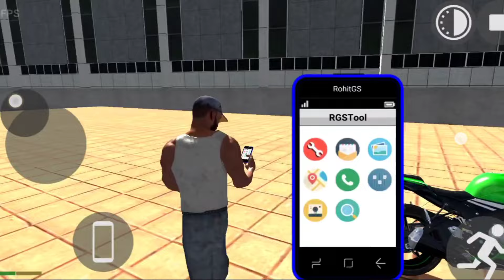FINDING EPIC HIDDEN CAR - INDIAN BIKES DRIVING 3D || INDIAN BIKE DRIVING 3D NEW UPDATE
HII
              WELCOME BACK MY YOUTUBE CHANNEL "IGS EXTRA"

🔗 USEFUL LINKS